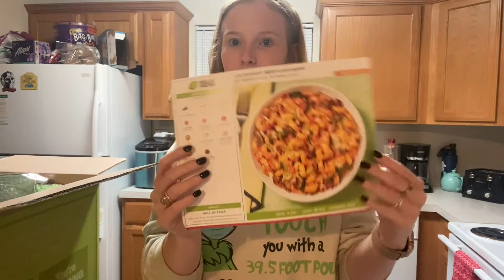VLOGMAS DAYS 12 & 13🎄 Finals Kicked My Butt & Cook With Me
Hey guys! I hope you enjoyed today's vlogmas video!